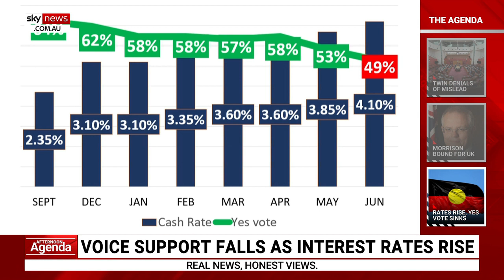‘Potential connection’ between rising interest rates and drop in Voice support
Sky News Political Editor Andrew Clennell discusses the potential connection between rising interest rates and a drop in support for the Voice to Parliament.